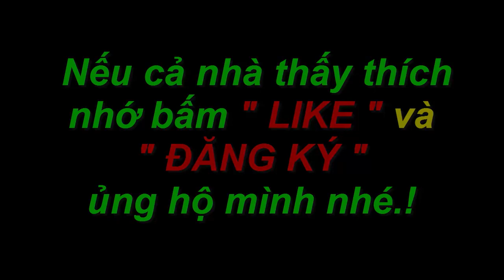Mưa xuống đi lụm cua đồng mỏi tay.! catch the crab. GCSQ 282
Cùng GCSQ đi bắt cua đồng ban đêm cả nhà ơi!